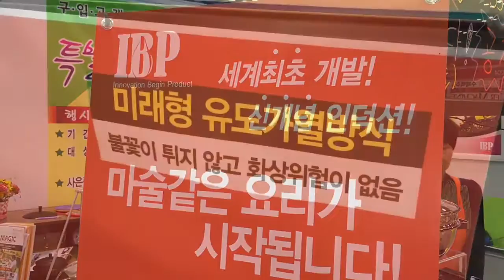[메가쇼 2015 시즌1 영상] 불꽃 • 화상 없는 신개념 조리기 '미테 언더렌지'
(주)IBP 6월 25일(목)부터 28일(일)까지 4일간 일산 킨텍스에서 열리는 'MEGA SHOW 2015 시즌1(이하 메가쇼 2015 시즌1)'에 참가해 불꽃이 튀지 않고 화상위험이 없는 신개념 조리기 '미테 언더렌지'를 선보였다. 영상을 통해 확인해보자.